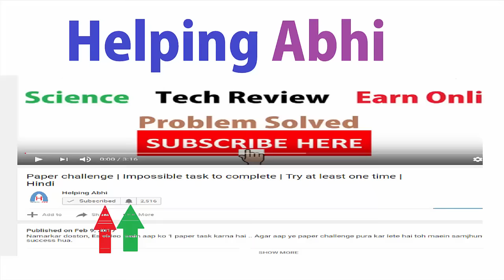Upwork related QNA 2 | Valuable questions from viewers | Answered your query | Hindi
Namaskar doston, Yeh QNA ka 2nd part  mein maine kuch questions aapke duara puche gaye sawalo ka jawab dene ki koshish ki hai. Agar koi question puchna chahte hain to aap comment box mein likh de. Main koshish karunga ki aapka jawab jald reply kar saku.

Helping Abhi